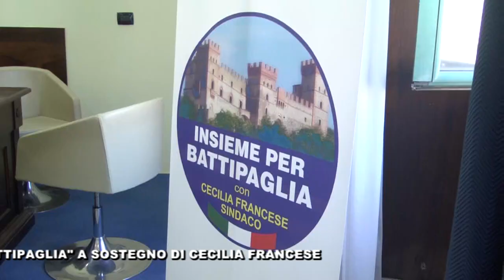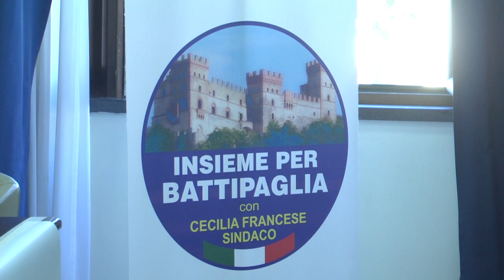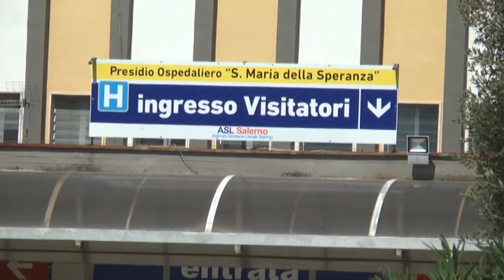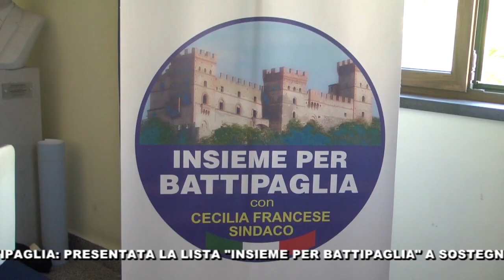Presentata lista "Insieme per Battipaglia"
E' l'avvocato Stefano Salimbene a coordinare la lista "Insieme per Battipaglia" che sosterrà Cecilia Francese alle elezioni amministrative del 3 e 4 ottobre.